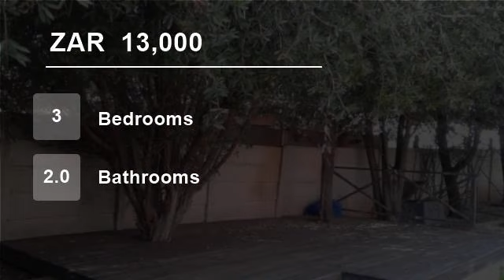3 Bedroom House For Rent in Strubensvallei, Roodepoort, Gauteng, South Africa for ZAR 13000 per m...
Lovely family home situated in a quiet neighbourhood in Strubens Valley.  Face brick property with tiled open plan
lounge/dining area leading to large kitchen with plenty of storage space.  There are 3 bedrooms serviced by two
bathrooms and a study overlooking the garden.  There is also a spacious loft with its own kitchenett...